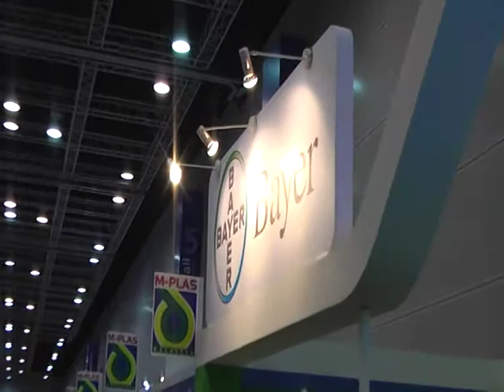GF Tech at M Plas 1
GF Tech Exhibiting in M-Plas